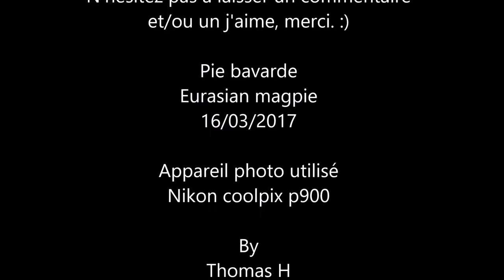Pie bavarde - Eurasian magpie - Pica pica 39 (1080p)